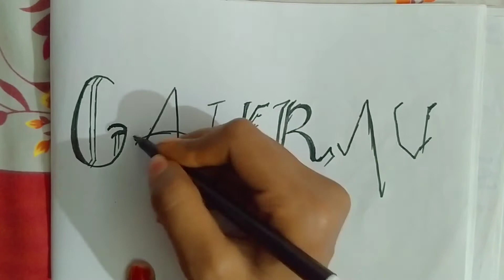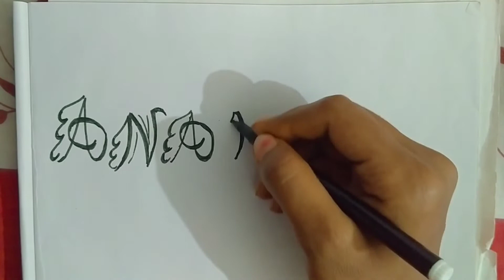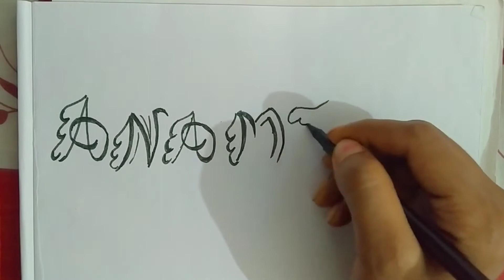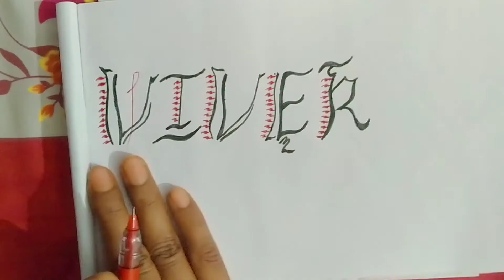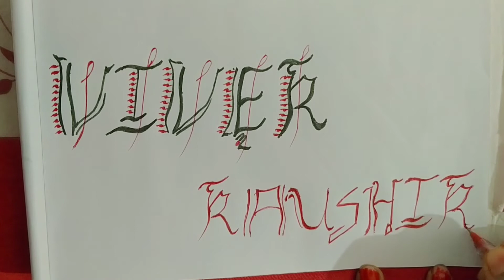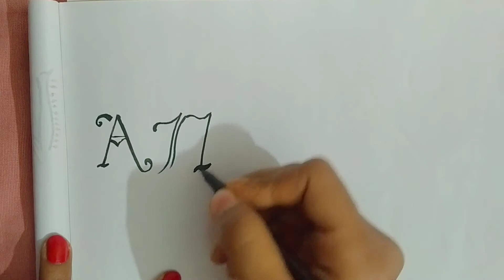calligraphy ||calligraphy ideas || part -1 ||easy & simple calligraphy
hyy everyone
I hope you all like my first calligraphy video ❤️

do share , COMMENT & like

material required
1.) sketch black pen
2.) red pen
3.) I used poster colour also

all are not mine I found some front from Google only few are mine creation ❤️

Musician: Jef

Musician: Rook1e